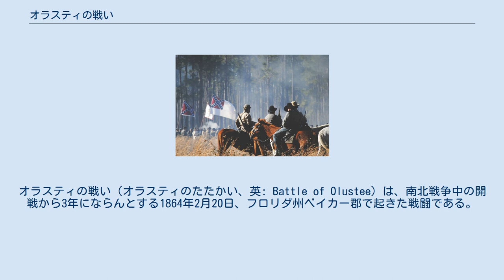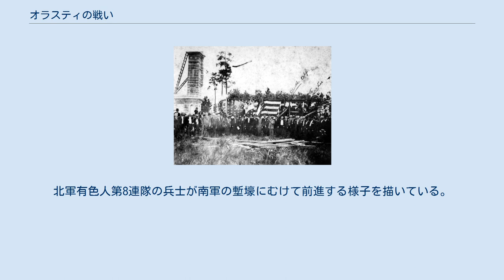オラスティの戦い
オラスティの戦い（オラスティのたたかい、英: Battle of Olustee）は、南北戦争中の開戦から3年にならんとする1864年2月20日、フロリダ州ベイカー郡で起きた戦闘である。
南北戦争の中でフロリダ州では最大の戦闘となった。
 ジョセフ・フィネガン准将、南軍 1864年2月、サウスカロライナ州ヒルトンヘッドに居た北軍南部方面軍指揮官クィンシー・A・ギルモアが、フロリダ州への遠征を行い、北軍の飛び地を確保し、南軍の（特に牛肉と塩の）補給路を分断し、また黒人兵を徴募するよう命令した。
トルーマン・シーモア准将がこの遠征隊を指揮し、フロリダ州ジャクソンビルで部隊を上陸させた。
そこは1862年3月に既に北軍が占領していた。
シーモアの部隊はその後、フロリダ州北東部や北中部に何度か襲撃を行った。
これらの襲撃の間にはほとんど抵抗を受けず、南軍の宿営地を数か所占領し、南軍の小さな部隊や大砲を捕獲し、奴隷を解放するなどの成果を挙げた。
しかしシーモアはギルモアからフロリダ州の奥深く侵攻しないよう命令を受けていた。
 ヒルトンヘッドでシーモアが準備していたので、サウスカロライナ州の重要な港湾都市チャールストンにいた南軍の指揮層の気を揉ませていた。
南軍のP・G・T・ボーリガード将軍はシーモアの標的がフロリダであることを正しく推測し、この北軍の行動が南軍に十分な脅威を与えたので、フロリダの防衛部隊を勇気づけ、シーモアの動きを止めるためにジョージア人のアルフレッド・H・コルキット准将の下に援軍を派遣した。
コルキットはジョセフ・フィネガン准将の指揮するフロリダ部隊を補強するために、間に合う時点で到着した。
コルキットの部隊が到着し始めると、シーモアはギルモアに知らせないままに、フロリダ州北部を横切って、到達可能な標的としてタラハシーの占領に向かい始めた。
 オラスティーの戦い 南軍 北軍 シーモアはフロリダ・アトランティック・アンド・ガルフ・セントラル鉄道を辿り、5,500名を率いてレイクシティの方向に進んだ。
2月20日午後2時半頃、北軍はオラスティ駅近くで塹壕に入っているフィネガン将軍の南軍5,000名に接近した。
フィネガンは歩兵旅団を送ってシーモアの前衛隊を迎え撃たせ、南軍の塹壕戦までおびき寄せようとしたが、この作戦は不首尾に終わった。
両軍はオーシャン池で対峙し、戦闘が始まった。
シーモアは以前に容易に潰走させたことがあったフロリダの民兵隊と再度対戦しているという思い込みがあり、その部隊をバラバラに戦闘に突入させた。
フィネガンもシーモアもその午後の間に戦闘部隊を補強し合い、戦闘は開けた松林の中で続いた。
北軍が攻撃したが、ライフル銃と大砲の激しい銃砲撃を浴びて手ひどく撃退された。
 戦闘は午後の間激しく続いたが、フィネガンが最後の予備隊を出したときに、北軍の戦線が敗れ退却を始めた。
フィネガンは北軍の撤退に付け込まず、逃亡した北軍の大半はジャクソンビルまで後退できた。
しかし、南軍は真夜中になる直前にシーモアの後衛に対して最後の戦闘を試みたが、マサチューセッツ第54志願歩兵連隊と北軍有色人第35連隊の一部部隊によって撃退された。
これらの部隊はどれもアフリカ系アメリカ人兵士で構成されていた。
南軍の騎兵隊指揮官は、退却する北軍を追跡しなかったことで批判された。
 オラスティの戦いの生存者、1912年10月23日、戦場記念碑の除幕式で 北軍の損失は、戦死203名、負傷1,152名、捕虜/不明506名、合計1861名となり、損失率は34%となった。
南軍の損失は戦死93名、負傷847名、捕虜/不明6名、合計946名となり、損失率は約19%だった。
北軍は大砲6門と馬39頭を鹵獲された。
北軍の参戦した兵士数に対する損失の比率は、この戦争で2番目に高いものとなった。
両軍の参戦した兵士はこの戦争の東部と西部の戦線での大きな戦闘に参戦したベテランだったが、その多くはこれほど激しい戦闘に参加したことは無かったと文書や日誌に記していた。
南軍の戦死者は近くのレイクシティにあるオークローン墓地に埋葬された。
 北軍が敗北したことで、北部の当局は軍事的に重要ではないフロリダ州にこれ以上関わる必要性について疑問が出てきた。
北軍の負傷し捕まえられたアフリカ系アメリカ人兵士を南軍兵が殺したという証拠が、南軍の備忘録や文書の中に見られる。
 2月22日朝、北軍がまだジャクソンビルに撤退を続け...